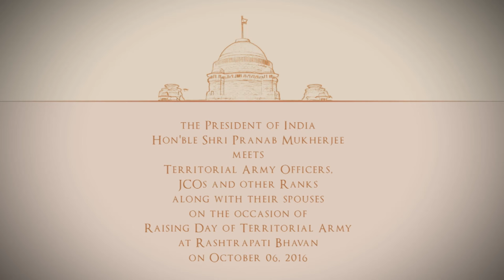President Mukherjee meets Territorial Army Officers, JCOs & other Ranks along with their spouses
President Mukherjee meets Territorial Army Officers, JCOs & other Ranks along with their spouses at Rashtrapati Bhavan today on October 06, 2016.